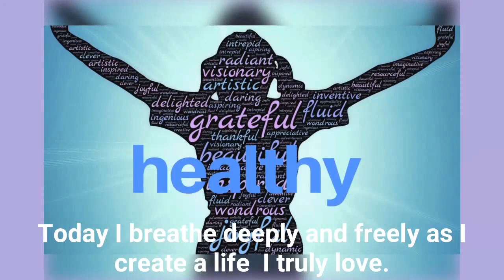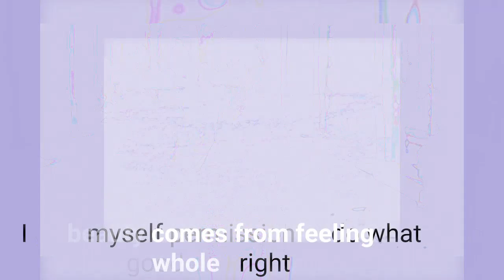health mind movie v2 beta 642279 oV7i0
Every day in every way I am getting better and better